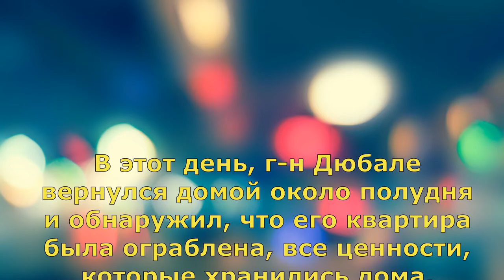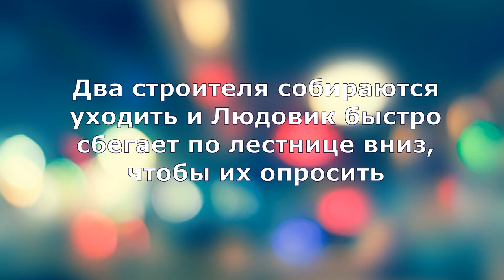Детективные загадки Людовика. Ремонт